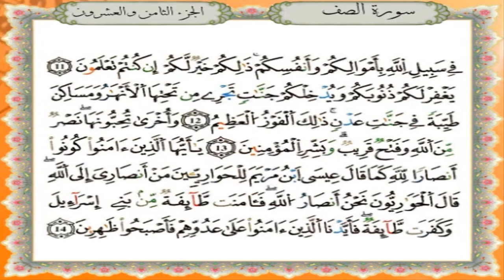سورة الصف برواية قالون عن نافع - القارئ نبيل حتيم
تلاوة الصف برواية قالون عن نافع المدني - القارئ المغربي نبيل حتيم